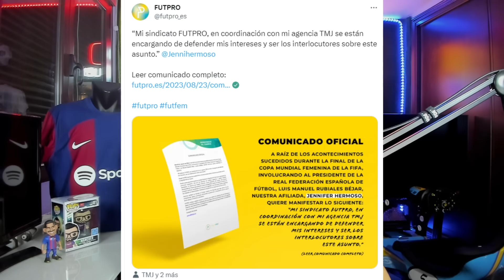🚨¡COMUNICADO de JENNI SOBRE RUBIALES! LLUVIA de DENUNCIAS y SIGUE SIN DIMITIR - ÚLTIMA HORA